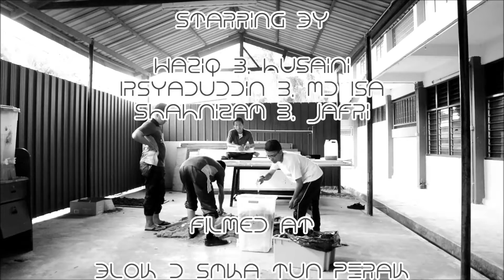Pengolahan Sisa Makanan Menjadi Baja Organik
Inovasi
Baja Organik
SMKA Tun Perak, Jasin